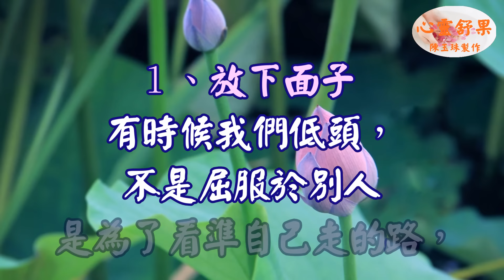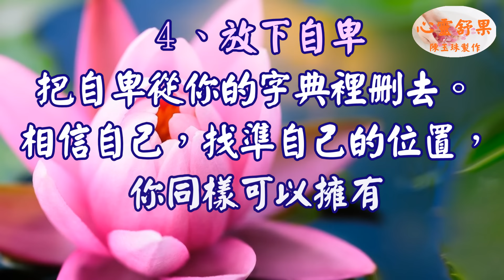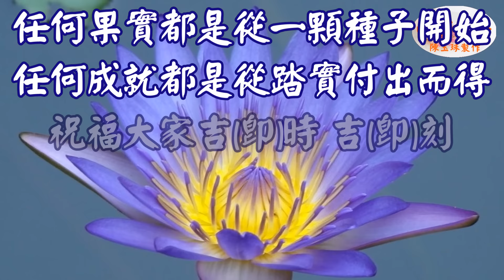心靈舒果--佛說：放下，究竟是要放下什麼？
１、放下面子 有時候我們低頭，不是屈服於別人 是為了看準自己走的路，
２、放下壓力累與不累，取決於自己的心態。把一些無謂的痛苦扔掉，快樂就有了更多更大的空間。
３、放下過去你才能過得更幸福！學會對自己說聲順其自然，學會坦然地面對厄運，學會積極地看待人生，學會凡事都往好處想。

心靈舒果 溫馨正能量文章 勵志文章 旅遊影片 風景欣賞 心靈教育. 潤澤生命，淨化身心靈；綜合心靈短文分享，開啟人生生存的勇氣和力量.

3.每一則影片的留言心靈舒果都會親自看過，歡迎在心靈舒果的影片下方留言！(請在youtube影片下留言 我才看得到)

心靈舒果  陳玉珠  心靈舒果陳玉珠  采紅豆  Bingyi Lin   綠野花香  順伯 劉瀚文 心靈語坊 心靈天使 天使心 心靈之旅 心旅行 心靈音樂 心靈勇者 心靈小語 人生心靈小語 心靈捕手 心靈判官 危險心靈 心靈 心靈勇氣 心靈雞湯 心靈鑰匙 心靈投手 身心靈 心靈小品 心靈點滴 黃景昭心靈饗宴 人際關係心靈小語 無染心靈 心靈小品文章分享 心靈語錄 心靈開運網 人際關係 心靈饗宴 心靈享宴 勵志小語 勵志文章 勵志 勵志格言佳句 勵志小故事 勵志影片 鼓勵勵志小語 黃景昭 勵志歌曲 勵志故事 自信心勵志小語 勵志小品 勵志名言 勵志名言佳句大全 小故事大道理勵志篇 溫馨勵志小語 勵志的話 心靈活水 名言佳句 立志 分享 好文 文章分享 好文章分享 心靈小品文章分享 溫馨小品 親子文章分享 感動 經典語錄 精彩 感人故事 感人電影 感人影片 感人文章 感人的愛情故事 感人的歌 感人的話 感人 感人小故事 六子心世界 影片分享 就是愛分享 心靈語坊 分享文章 好文章分享 影音分享 愛分享學院 成長 成長影片 知識 成長一起去旅行 旅行 輕旅行 旅行的意義 一個人旅行 帶我去旅行 我愛旅行 縮時攝影 gopro攝影機 運動攝影機 GoPro 強者不是沒有眼淚，而是含著眼淚依然奔跑！